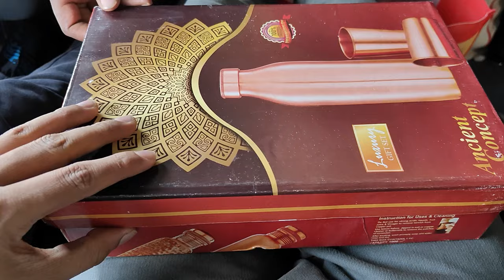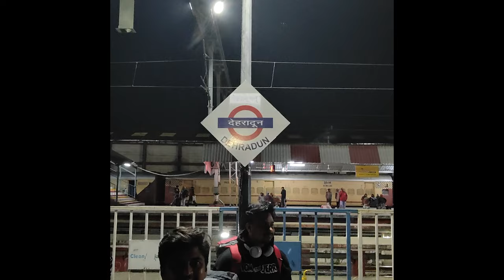Bangalore to Kedarkanta Trek Part 1 - Train journey (4 Days)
UPI : iamsupreeth171@ybl

🎧 Available on:

YouTube:   ￼ • Roa - Care 【Official】
SoundCloud:  ￼ / care
YouTube Music:   ￼ • Roa - Care 【Official】